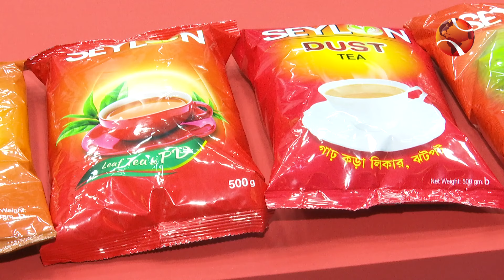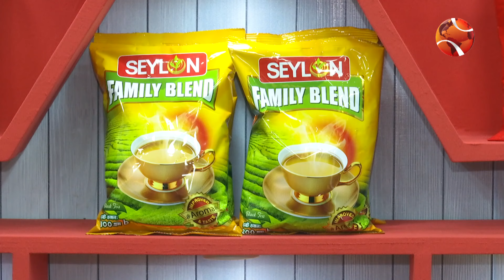জাতীয় চা দিবসে কেমন ছিল 'সিলন টি' স্টল | Channel 24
»» Office Address:
Bangladesh.